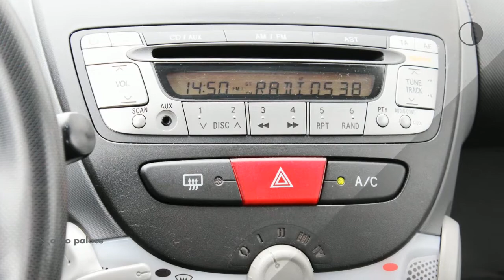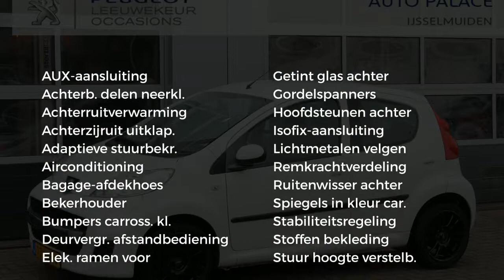Peugeot 107 1.0 12V 68PK 5D XS|AIRCO|AUX|LICHTMETAAL 15"